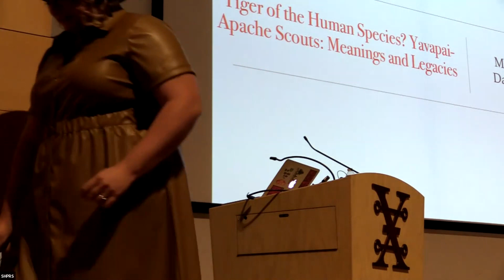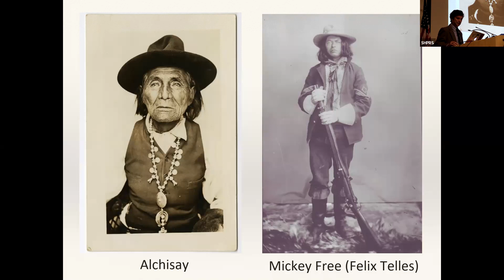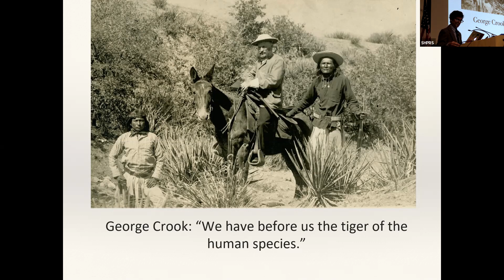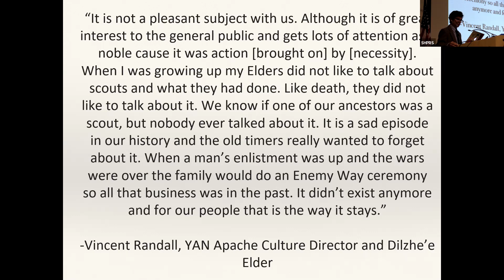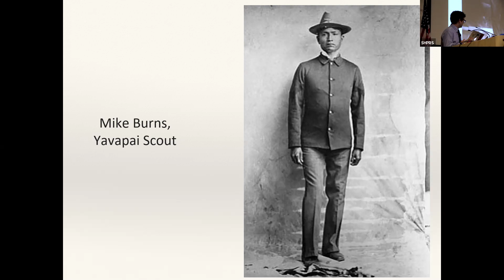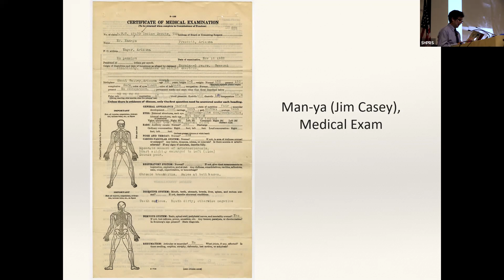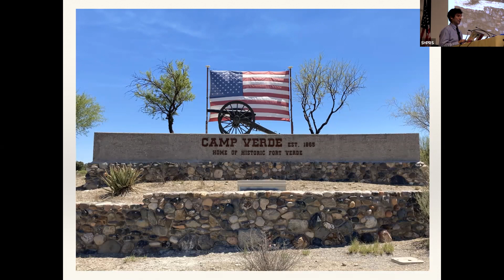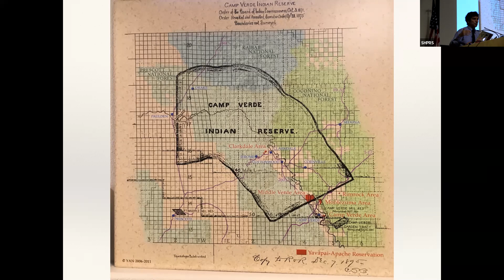Tiger of the Human Species? Yavapai-Apache Scouts: Meanings and Legacies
*** We apologize for the audio at the beginning of this video. It is fixed at 6:26.***

General George Crook famously referred to Apaches as the "tiger of the human species." In the decades since the last actions of the so-called Apache Wars, the Western Apaches and Yavapais who served as U.S. Army Indian Scouts have achieved legendary status in Western history lore. Much has been written about the scouts, but very little of it from an Indigenous perspective. This talk seeks to uncover the meanings of scout military service both inside and outside of fighting in the field, and how former scouts used their experience and knowledge in the service of their communities after the wars had ended, often in unexpected ways.

Dr. Maurice Crandall is an Assistant Professor of Native American Studies at Dartmouth College. He is a citizen of the Yavapai-Apache Nation, the author of These People Have Always Been A Republic: Indigenous Electorates in the U.S. Mexico Borderlands, 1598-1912, and the 2016–2017 Clements Fellow for the Study of Southwestern America at the William P. Clements Center for Southwest Studies at Southern Methodist University in Dallas, TX.